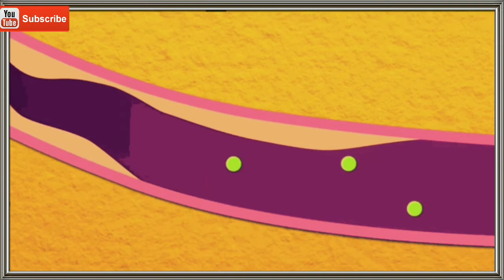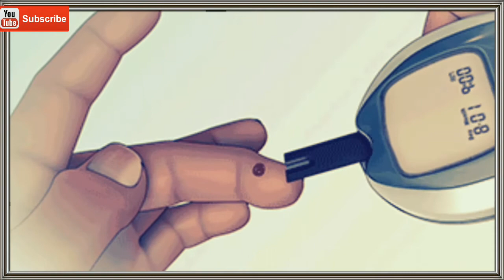10 proven benifits for green tea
Information junction health tips corner